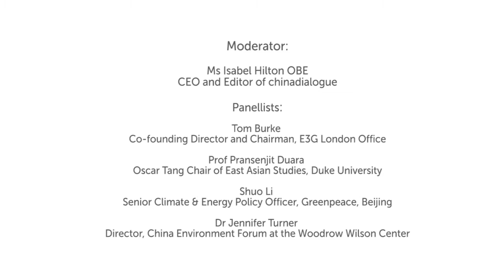The China Debate 2017: Beyond Ideologies, SOAS University of London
The China Debate 2017 titled "Beyond Ideologies: China’s Experience in Confronting the Global Environmental Crisis" was held at the SOAS China Institute on 11 May 2017

The second largest economy and ‘the factory of the world’ China occupies a pivotal place in the global efforts to confront the environmental challenges. This takes on new currency as the current president of largest economy and the world’s only remaining superpower, Donald Trump, is sceptical of climate change and unwilling to take a leading role in the search for solutions.  If all eyes are not yet on China, they may well do in the coming few years.

China probably suffers more from environmental challenges than any other country at the moment. Just step off an aeroplane in any major Chinese city on a winter’s day and one gets a sense of the magnitude of the problem. The scale and intensity of the challenges are now widely recognized, and its government and people are focused on the need to confront them.  It is therefore no wonder that China is not only the largest consumer of fossil fuel and emitter of greenhouse gases but also a leading investor in and producer of sustainable energy.  China’s case highlights starkly the dilemma between choosing fast development and growth on the one hand and sustainability on the other. What has happened in China is not exceptional in an important sense.  In general terms Europe, North America and Japan went through the same path decades ago. India is closely following China’s footsteps, and other countries that seek to catch up in development are next in line.  We now know this path is not sustainable.  A better alternative must be found. It can only be found if countries of different ideological persuasion, political system and stage of development leave their differences behind and work pragmatically together.

Focusing on China’s experience and approach, this debate seeks to use the case of China to enable us reflect on what the key issues are in confronting environment challenges, hopefully in a more pre-emptive way.  No doubt some of the issues that apply in China are specific but most are common problems that any government striving to end poverty of its people through rapid development needs to confront. By discussing and debating the case of China, wider lessons can be drawn as the world looks to make sustainable development a reality rather than tolerate it as an oxymoron.

Panellists
Moderator: Isabel Hilton (Chinadialogue)
Tom Burke (Co-founding Director and Chairman, E3G London Office)
Pransenjit Duara (Oscar Tang Chair of East Asian Studies, Duke University)
Shuo Li (Greenpeace, Beijing)
Jennifer Turner (Director, China Environment Forum at the Woodrow Wilson Center)